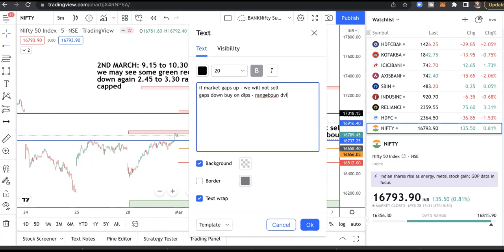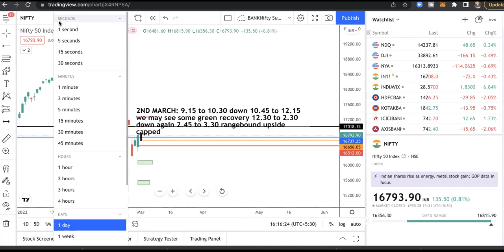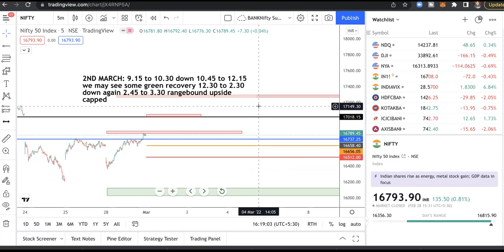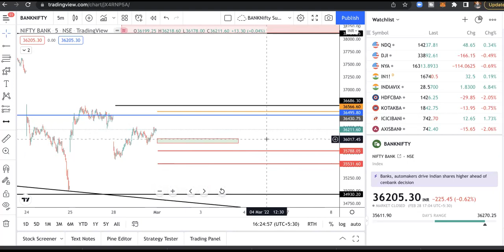EP425#NIFTY BANKNIFTY 2ND MAR TRADE PLAN PAY ATTENTION TO PATTERN AND WEEKLY DO DIE LEVEL TO DECIDE